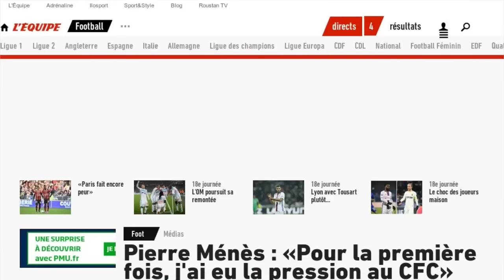Pierre Ménès hospitalisé : il donne des nouvelles sur Twitter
Des nouvelles de Pierre Ménès… Le chroniqueur du Canal Football club bat des records sur Twitter, où sa photo a été partagée par plus de 1400 personnes. Pierrot, comme il se fait surnommer dans le milieu du football, y apparait aux côtés de la star du football Thiago Motta, venu le soutenir suite à son opération. Il faut dire que sa santé inquiète de nombreux fans. En septembre dernier, il avait annoncé devoir une subir une opération dans les colonnes de l’Equipe, après être apparu amaigri de 35 kilos à la télévision : "je vais disparaître de la circulation entre quatre et six mois. Il y a un mois d'hospitalisation puis autour de quatre mois de récupération derrière" avait-il confié à l’Equipe. "Je n’ai pas de cancer et je me bats pour guérir".